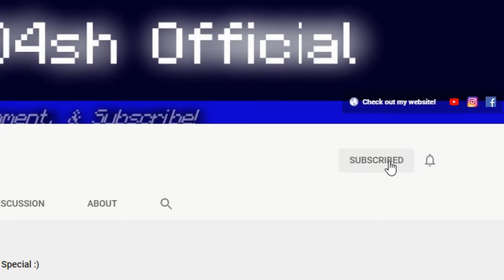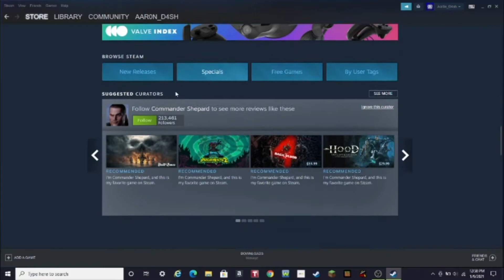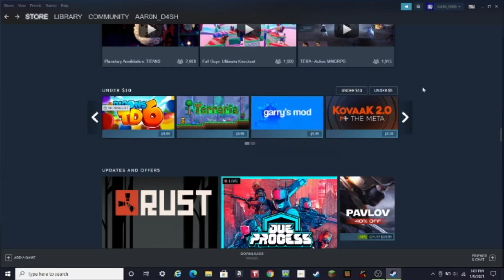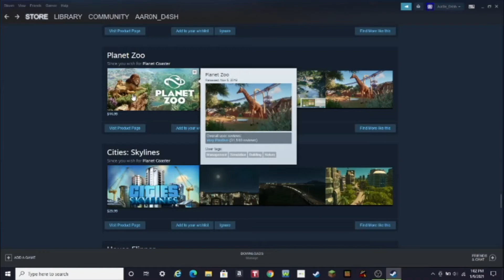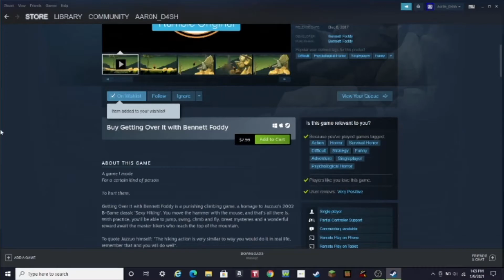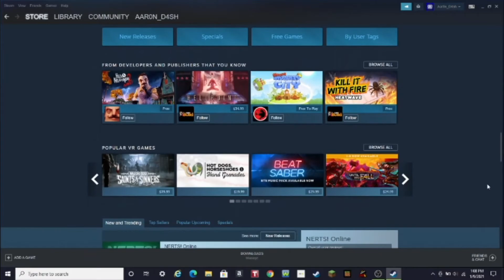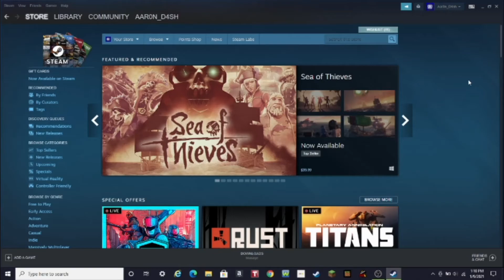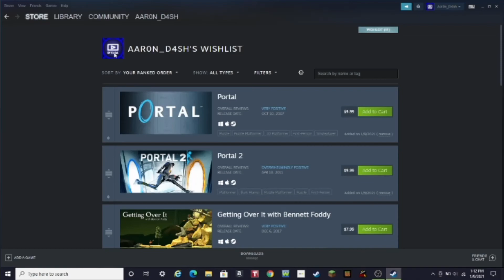STEAM SHOPPING - Part #2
More Steam shopping! I might purchase these games soon, so be prepared for more gaming videos.

IT'S FREE! Oh yeah, should I do more Steam shopping?

Chapters!

0:00 - Intro

0:45 - Subscribe!

0:59 - Steam Shopping

9:33 - BONUS: Deep Into Steam

11:50 - Outro

12:47 - End Screen

Music used for this video:

Wii Shop Theme - Nintendo Wii

DSi Shop Theme - Nintendo DSi

Links!

New live stream coming soon :)